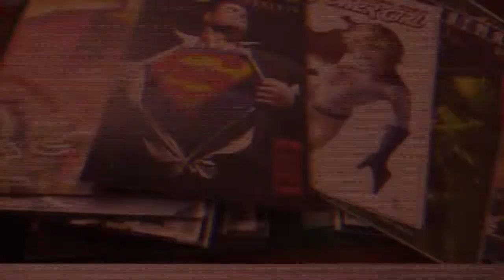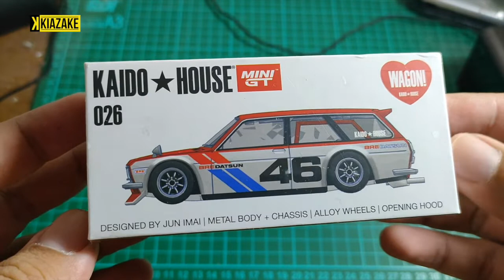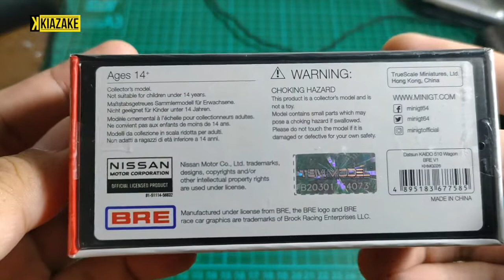Mari Dibuka Paketnya Mini GT Kaido House Datsun 510 Wagon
KAIDOHOUSE x MINI GT

- Datsun KAIDO 510 Wagon Green  KHMG010
- Datsun KAIDO 510 Wagon BRE V1 KHMG026